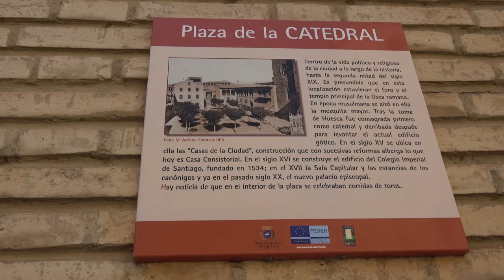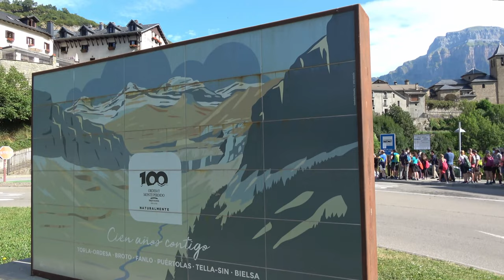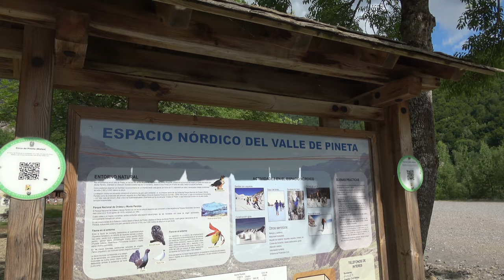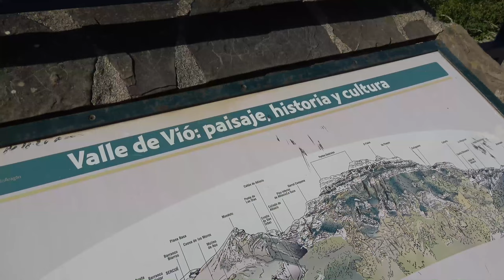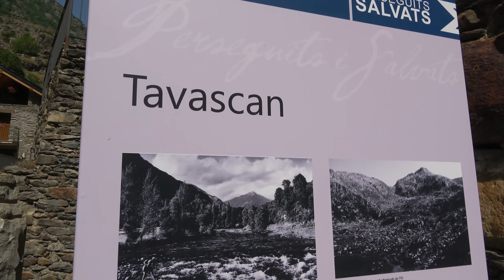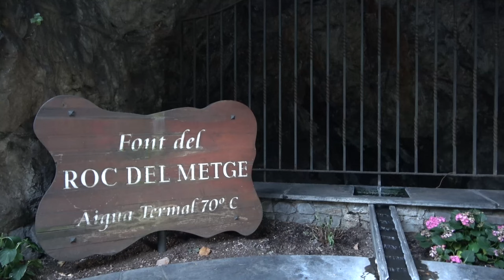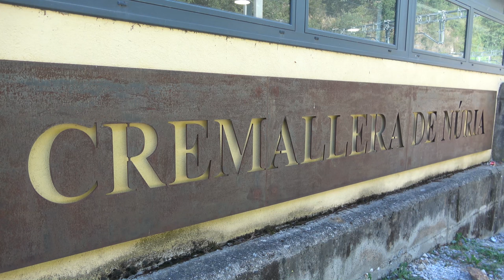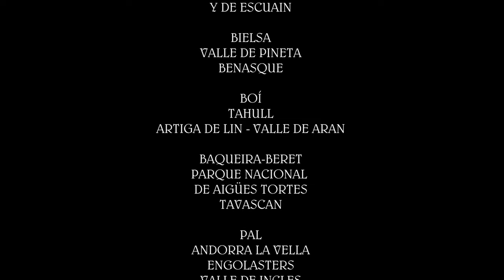Sendas de los Pirineos: Huesca, Lérida, Gerona (España) por Jose LuisTagarro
Viaje por los Pirineos Centrales y Orientales en el verano de 2021, visitando sus principales localidades y disfrutando a pie de las sendas y rutas más interesantes de las provincias de Huesca, Lérida y Gerona.